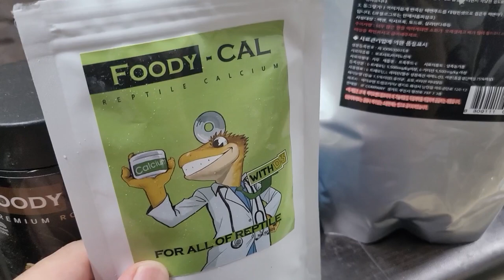브라질팩맨과 팩맨먹이붙임 그리고 아잔틱 크레스티드게코 맛보기까지